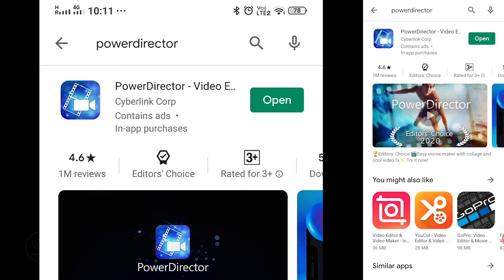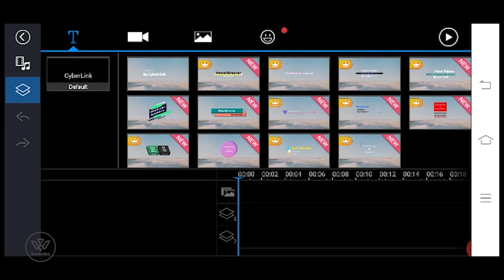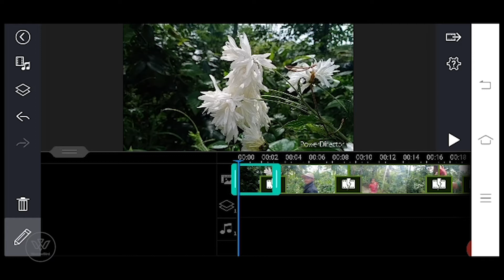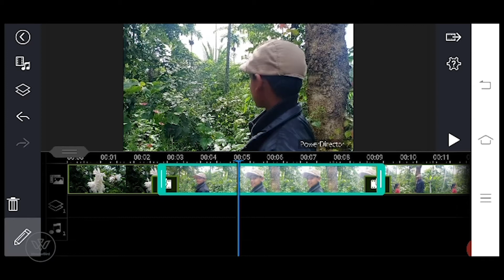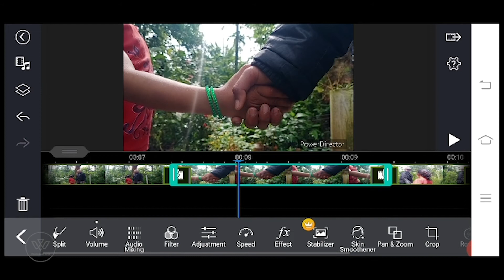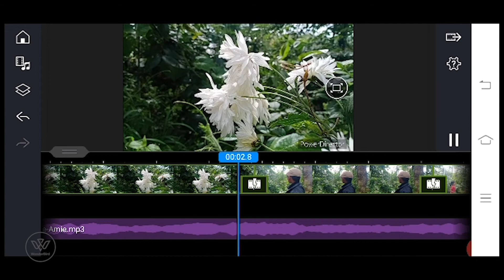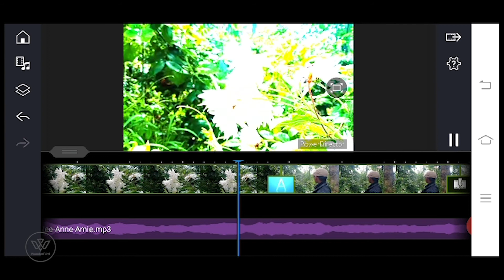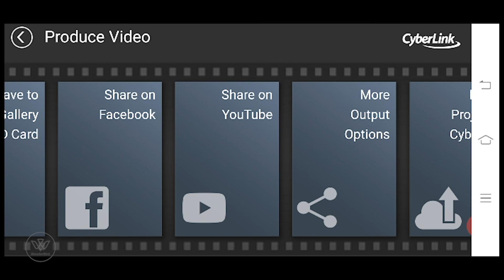How to edit video in PowerDirector APP | മൊബൈലിൽ എങ്ങനെ വീഡിയോ എഡിറ്റ് ചെയ്യാം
In this tutorial, you will learn about all techniques in Mobile movie editing for youtube and blogs

In this channel you can find all Music, Art related Stuffs. Also several tutorials we are going to shoot and publish.

Find me social for Behind the Scenes!